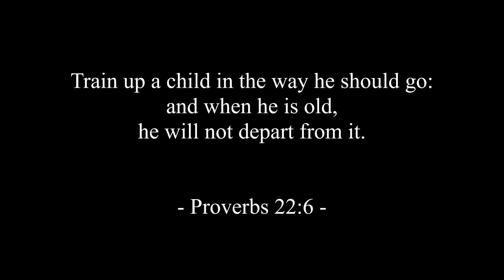Grand Isle Fishing - Louisiana Fishing Part 1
My friend Justin and I made the 12 drive down to the gulf and fish around Grand Isle, Louisiana. The black drum fishing was unbelievable!!! We caught  37 big drum in 6 hours of fishing. It was an experience I'll never forget.

Make sure to check out part 2. Were we catch the 3 biggest fish of the trip!!!

scliving outdoors